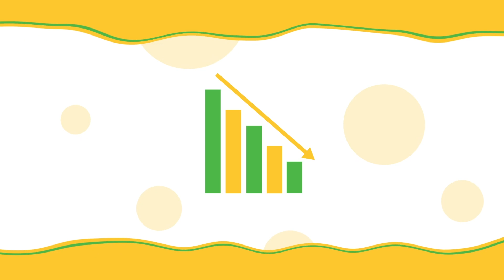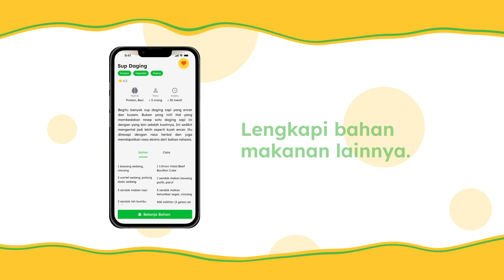UXVIDIA2022_Video_BCC_Juara_deTasty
deTasty merupakan aplikasi resep masakan dengan Artificial Intelligence berbasis mobile dengan menggunakan metodologi Design Thinking dalam proses pengembangannya. Bekerja sama dengan Allofresh dalam bentuk B2B affiliate partnership sebagai pilihan praktis konsumen untuk belanja bahan makanan menjadikan aplikasi deTasty sebagai langkah preventif dalam mengatasi permasalahan food loss dan food waste, yaitu mendukung pemanfaatan dan perencanaan pengolahan bahan makanan yang lebih bijak sebagai strategi utama Kementerian Perencanaan Pembangunan Nasional dan Bappenas dalam menurunkan peristiwa tersebut di tahun 2045.